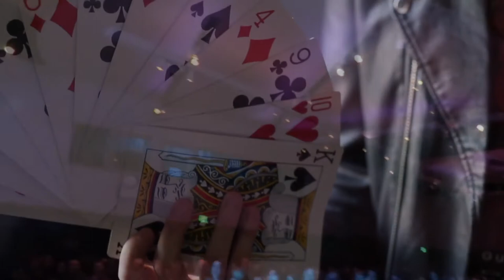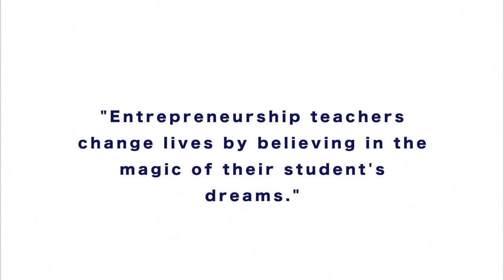Caleb Alexander v2 1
Charleston native and magician, Caleb Alexander describes how YEScarolina made an entrepreneur out of a magician.